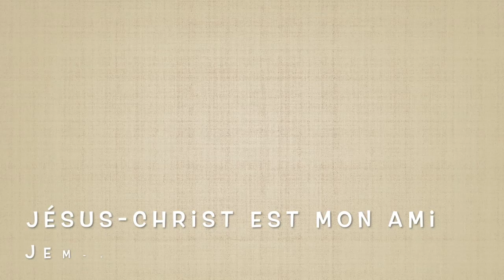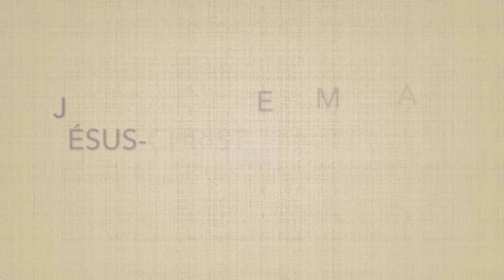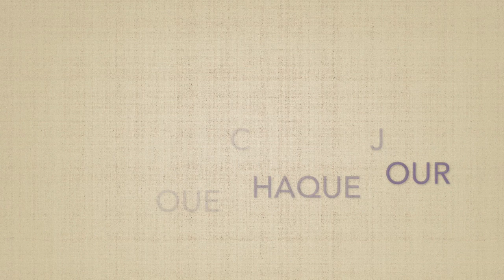Jesus Christ est mon ami, Jem Kids 66 - Jem-Kids vol. 6 (Lyrics vidéo)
Un chant interprété par les enfants de l'église Adventiste de Lyon. Musique et arrangements musicaux par Pascal Horecka. Un chant tiré de la production, J'aime l'Eternel Kids, vol. 6

Jésus-Christ est mon ami.
Je le loue chaque jour.

Satan fais attention,
tu n’peux pas m’avoir
car en priant Jésus,
j’ai la victoire.
Jésus est l’ami
le plus merveilleux,

Si j’ai des soucis
ou même si j’ai peur,
vite, je m’aperçois
que Jésus est là.
Jésus est l’ami
le plus merveilleux,

Jésus est l’ami
le plus merveilleux,